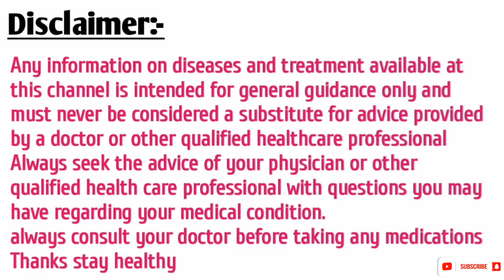Cracked Heels Solution In Urdu Hindi - Best Creams For Cracked Heels - Phati Ariyan ka ilaj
In this video, Dr. irfan talks about the causes and home remedies of cracked heels phati ariyan ka ilaj i also tell you the five best Creams for cracked heels.Cracked heels is a very common foot problem. Heels can crack due to a number of reasons like walking barefoot using harsh soaps bathing with hot water, absence of moisturization, etc. Medical reasons infection, obesity pregnancy dermatitis may also lead to the cracking of heels.

0:00 Introduction Cracked Heels
0:14 Causes of cracked heels
1:00 Home remedies for cracked heels
1:48 Best creams for cracked heels